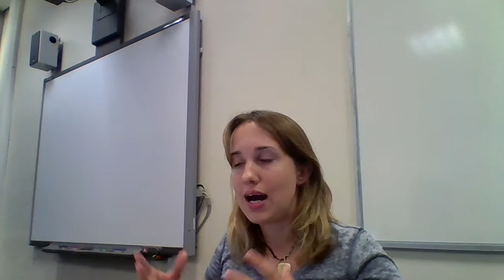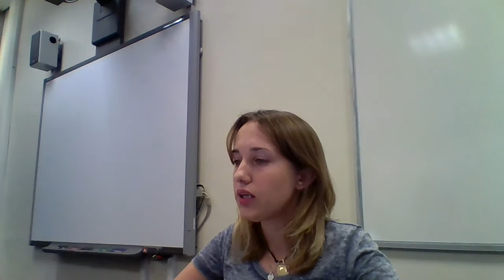CONS IT E-cat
Questo discorso illustra cosa sia l'E-cat, un progetto nucleare tutto italiano. La relatrice ne affronta le caratteristiche principali e le controversie che circondano questo misterioso nuovo tipo di reattore.

Alcuni vocaboli che possono risultare utili:
- fusione nucleare
- reattore
- LENR (Low Energy Nuclear Reactions)
- Andrea Rossi
- Sergio Focardi

**Il discorso si apre con una breve introduzione**